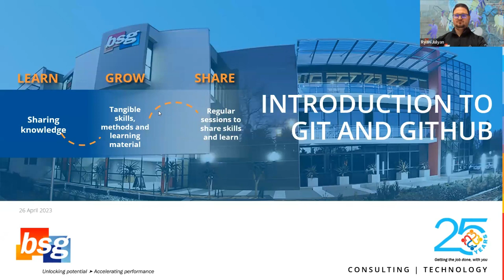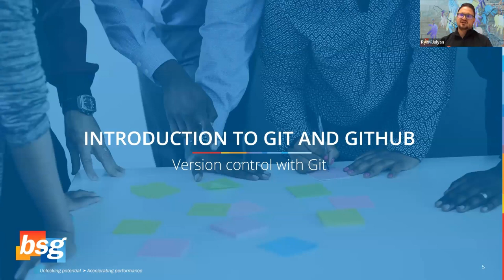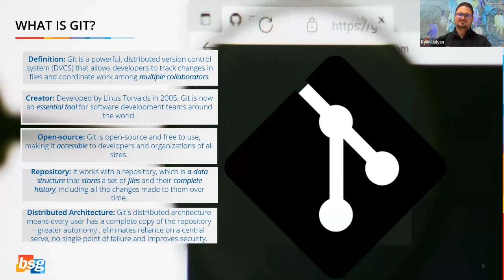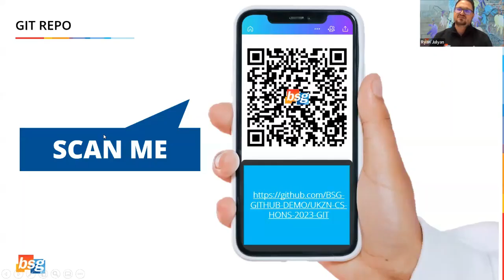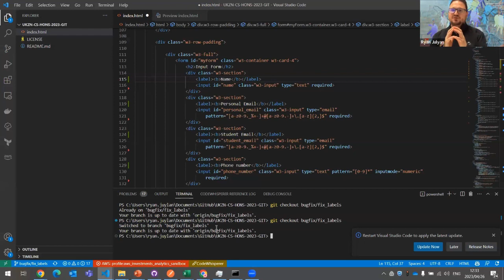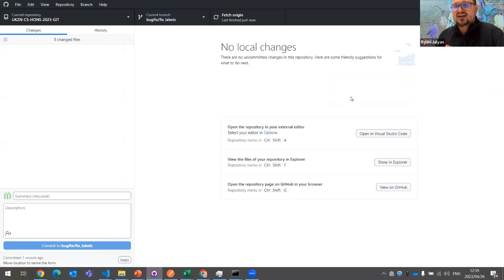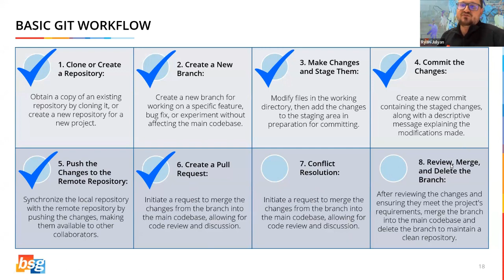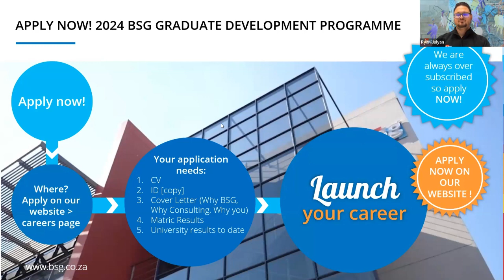Tech Talk 2023 - BSG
BSG delivered an Industry Talk to UKZN staff and students.

Click on the timestamps below to jump to the different segments in this video:
00:00 – 02:05 – Introduction & House rules-Ms. Leena Rajpal, PR College of Agriculture, Engineering, and Science.

02:06 – 03:00- Welcome – Dr. Mandla Gwetu, Academic Leader for Computer Science at UKZN.

03:09 – 10:10- BSG Introduction- Mr. Ivhani Maselesele - Senior Developer.

10:15 – 49:20 - Technical Talk- Ryan Julyan and Mark Durrheim – Developers

49:55 - 50:10 - BSG Experience- Mr. Mthobisi Kunene UKZN Alumni working at SG.

53:15 – 54:30 - HR Talk – Mr. Ivhani Maselesele - Senior Developer.

56:30 - 01:00:19 - Q&A and Lucky Draws